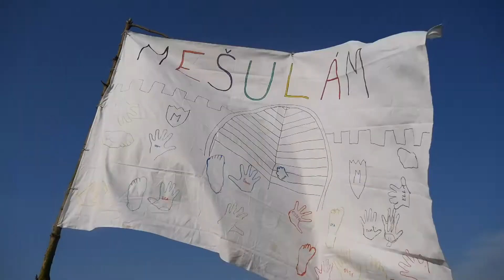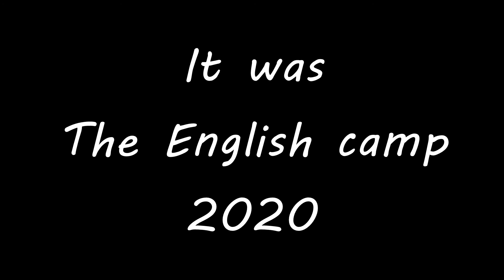English Camp 2020 Církev bratrská Čelákovice